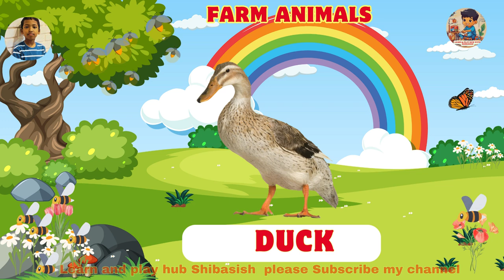Animal Names for Kids ICow, Dog, Tiger, Ape, Mare, Cat, Zebra, Ox | Animals Video for kids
Learn and Play Hub with Shibasish
Let's Learn Animals Name Cow, Dog, Tiger, Ape, Mare, Cat, Zebra, Ox | Animals Video for kids

Let's Learn Animals Name in English
kids education video
Animals video
cow
cow sounds
cow video
cow videos

learningaboutanimalsforkids
education video
amba
moo moo
cat
dog
zebra
pets animals
pets video
Animals
Animals name English
Animal video
Animal Name

Animals Vocabulary In English ll Animals Name In English With Pictures
learn animal vocabulary
learn animal pictures
animals vocabulary
animals names for kids
animals names
animals
animal vocabulary for kids
animal vocabulary
animal names with pictures
animal pictures
animal vocabulary with pictures
animal for kids
animal list for kids
learn animal vocabulary
learn animal pictures
animals vocabulary
animals names
animal vocabulary
animal pictures,
animal for kids,
kids vocabulary,
Triumph of Spoken English ,
English with shibasish ,
Wild animals,
Domestic Animals,
Animals Name | Learn Animals Name in English | Animals Name Basic English Learning
Home Based School is specially designed this lesson for the audience who learn basic English vocabulary skills and teach about Animals Name and
also teach to your friends, family members and relatives. Animals Name Vocabulary helps you to understand in English and used this words worldwide circle so learn their names in English. English is very important for improving our English vocabulary skills. This lesson will help you to enhance your English vocabulary at all levels.